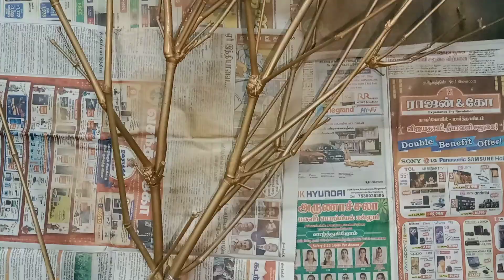Bamboo stick craft Ideas | Bamboo stick plant